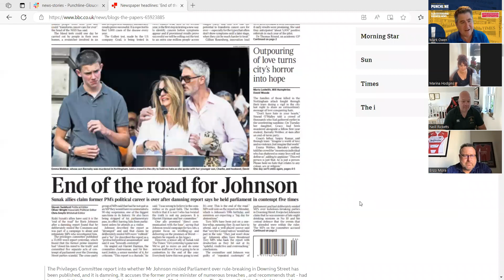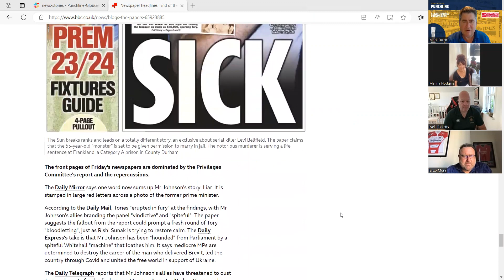E115 Punchline Talks! BBB show with Neill Ricketts, Enzo Mora & Marina Hodgkins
Each Friday, Punchline-Gloucester.com editor Mark Owen is joined by leading Gloucestershire business figures from a range of backgrounds to review Fridays national & regional newspapers, discuss what is happening in their own business sector and in their own individual businesses.

This week’s panel of experts were:

- NEILL RICKETTS - former CEO but still a director of Versarien and chairman of the Forest of Dean Economic Partnership -  graphene guru and 'Inspiring the Forest' leader - Neill is a regular on the show.

- ENZO MORA - CEO of The Mortgage Brain - which has over 100 staff and a turnover of approx. £6million. Mortgage rates have gone haywire over the past couple of months, so how has it affected the business and has it slowed the market place down? Mortgage guru Enzo says like it is.

- MARINA HODGKINS - founder and owner - Fringe Benefits and La Bella Beauty has been trading for thirty four years on Southgate street, Gloucester. The company has recently been shortlisted for the Customer Service Award, at the 25th British Hairdressing Business Awards 2023.

On 18th February 2014 Hollie Gazzard was fatally stabbed by her ex-partner whilst working at the salon - Marina has done a remarkable job of keeping the business going, and not a day goes by without her thinking of Hollie.

BUSINESS ADVISERS AND ACCOUNTANTS.